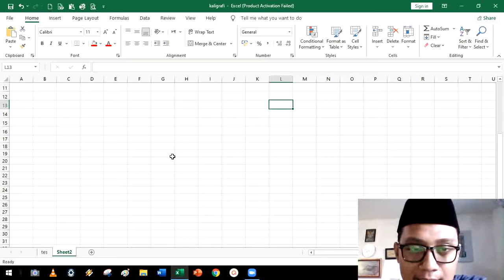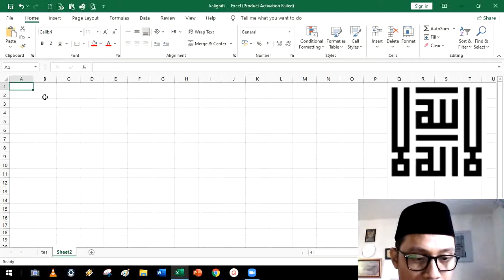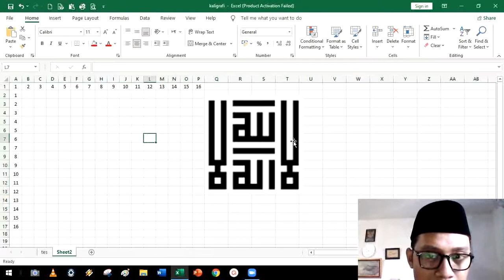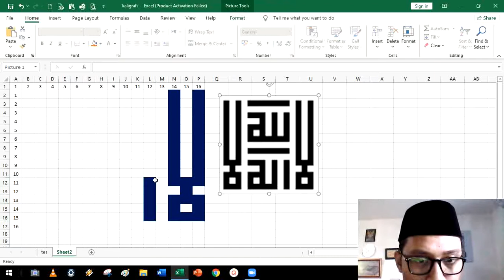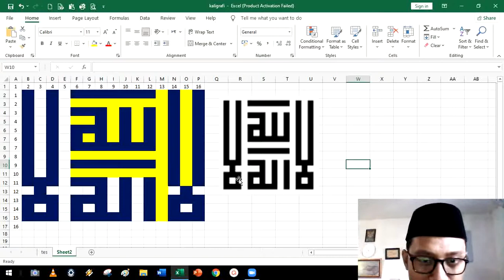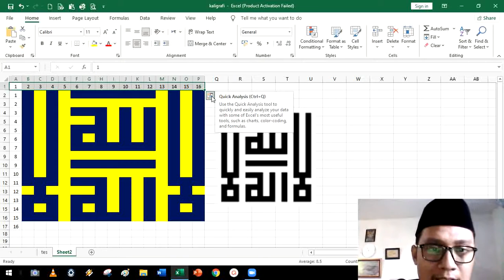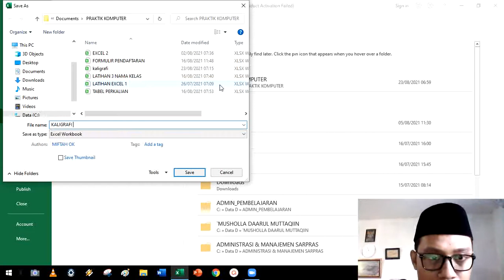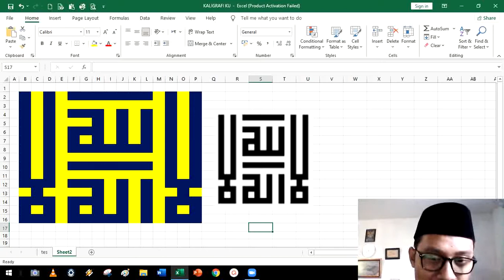Meet 1.5 Computer Grade 3 (smt1)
Excel Kaligrafi